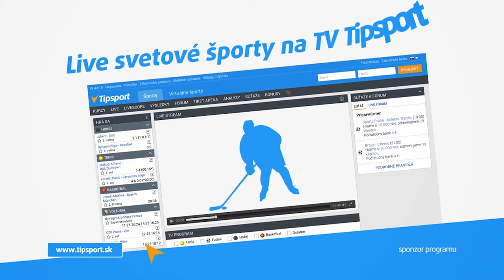2017 European Championships BIKINI 172cm SEMIFINAL